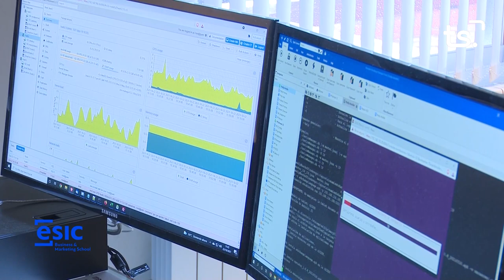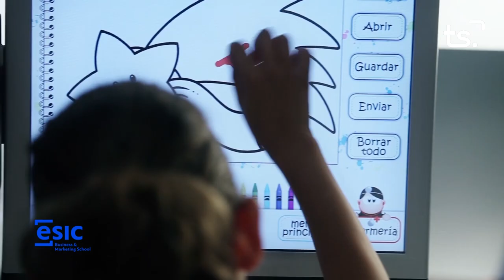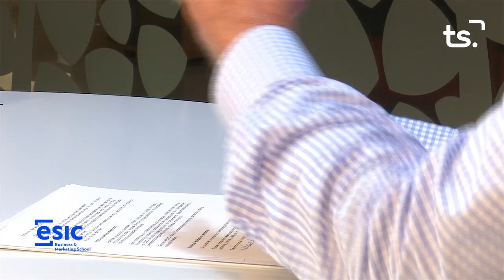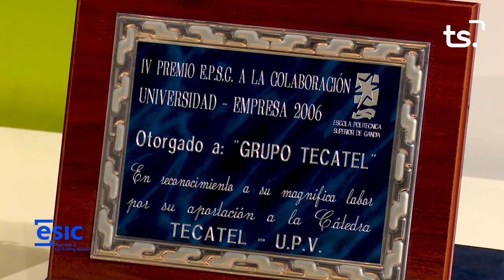SER EMPRESARI JAVIER CREMADES 2023 09 14